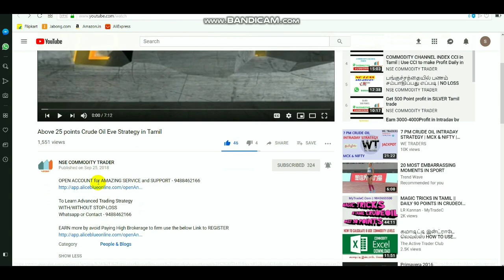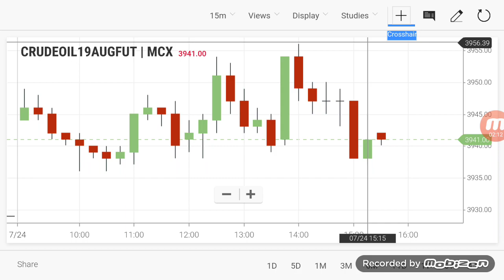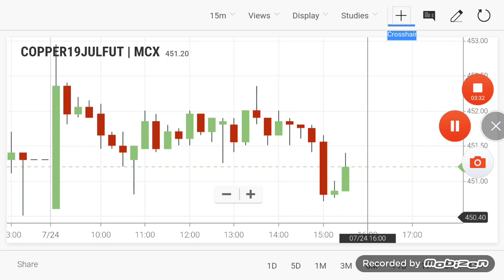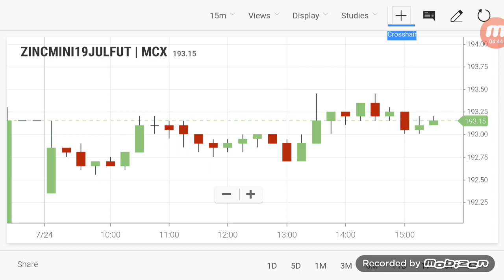Commodity Live Levels | Crudeoil Evening Breakout Range 24/07/2019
By Selecting LINK to open  account - 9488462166